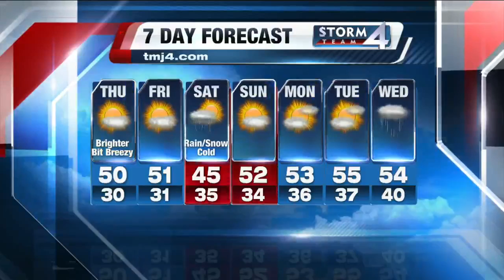John Malan's 7:30P Storm Team 4Cast